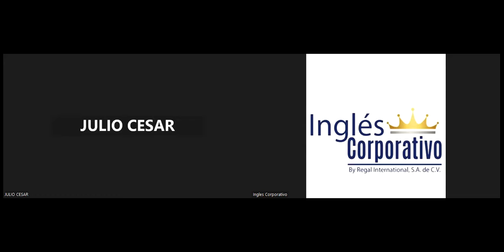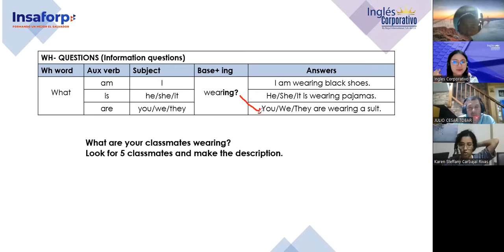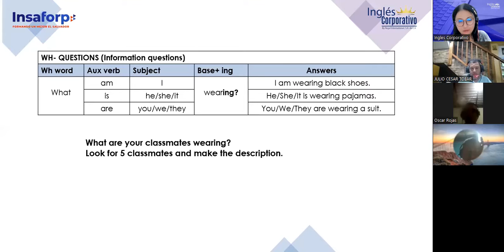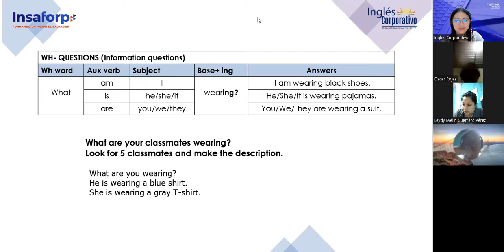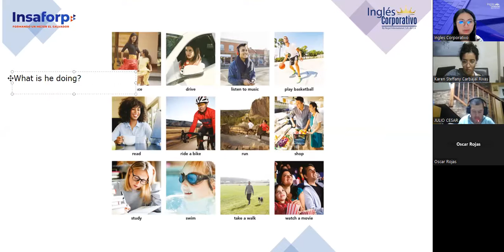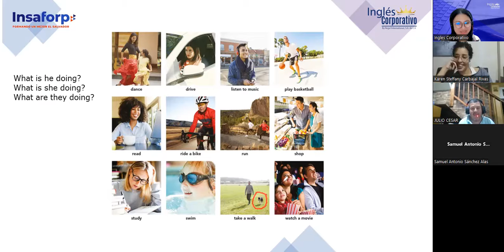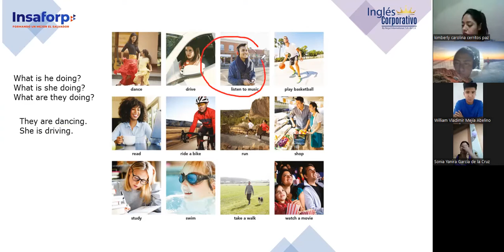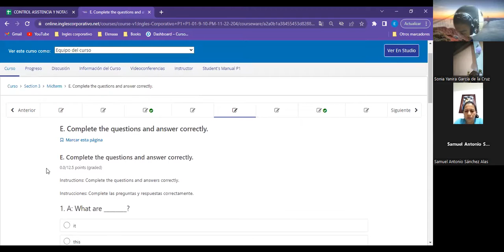Sesion 16-15/6/2023-FI-REGAL-12-Argueta-Present Continuous wh- questions